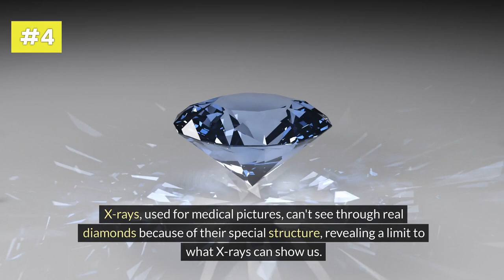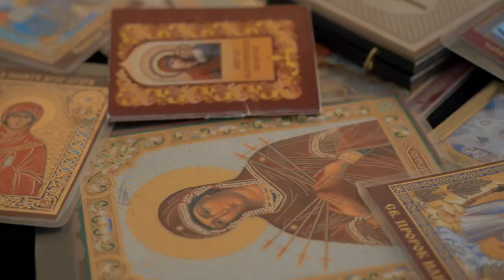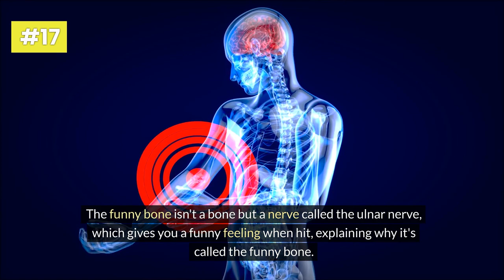20 AMAZING Random Facts To Blow Your Mind! 3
Get ready for a mind-blowing journey into the world of fascinating and unexpected facts! In this video, we've compiled 20 amazing random facts that are sure to leave you in awe. From the mysteries of our universe to quirky aspects of everyday life, each fact is a captivating piece of information that will make you go, "Wow!" Join us as we explore these mind-bending tidbits and unlock the wonders of our incredible world.

🔍 Explore the Unseen: Dive into the extraordinary, from the vastness of space to the intricacies of our daily routines.

🧠 Expand Your Knowledge: These facts aren't just random – they're designed to expand your understanding and challenge what you thought you knew.

💡 Curiosity Unleashed: Feed your curiosity with these mind-boggling facts that promise to spark your interest and leave you craving more knowledge.

🤔 Did You Know?: Discover the unexpected and share in the excitement of learning something new with each surprising fact.

🌐 Join the Journey: Embark on this adventure of discovery with us – where each fact is a step into the extraordinary. Let's delve into the unknown together! 🚀 facts amazingfacts didyouknow mindblowing 🌟